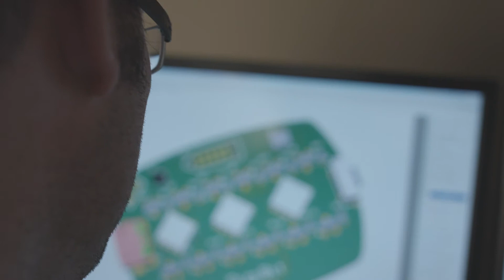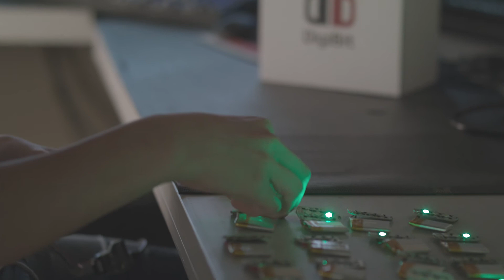DigiBit - First wearable body action driven gaming system.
DigiBit is wearable tech product for mobile games that gets your body moving.